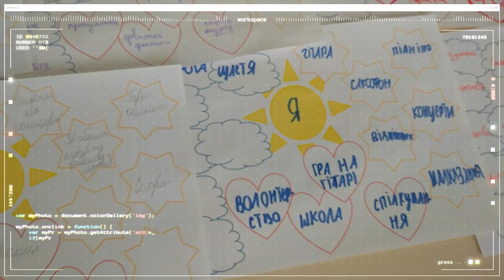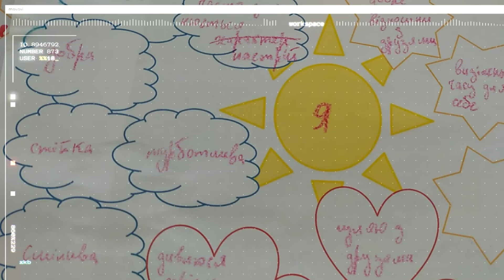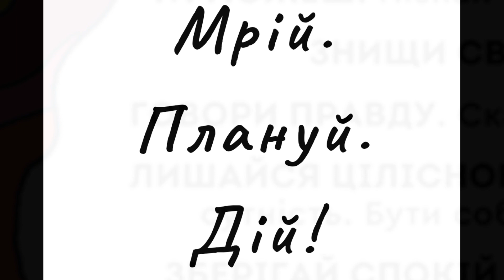Такі ми люди!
Зустрічі в тісному колі. Мої любі дорослі діти)